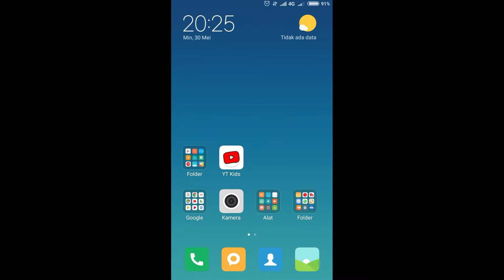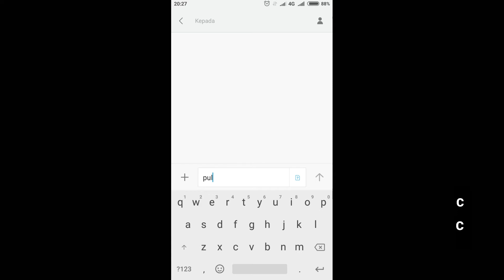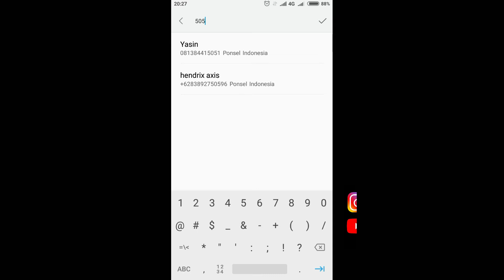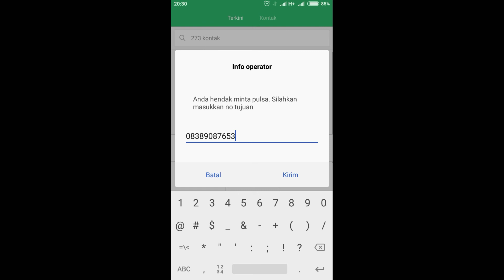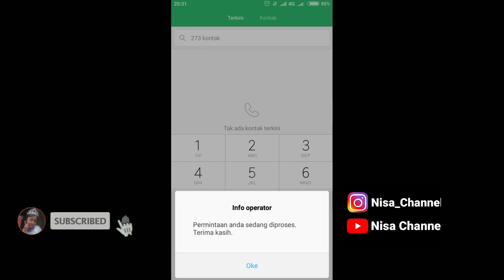CARA PINJAM PULSA AXIS_DAN_CARA HUTANG PULSA INDOSAT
Hallo bosku salam sukses selalu,kali ini kami akan berbagi cara untuk cara pinjam pulsa axis dan cara hutang pulsa indosat.

Dengan vidio ini mudah mudahan dapat membantu teman teman pengguna kartu axis dan juga indosat yang sedang membutuhkan pulsa siaga atau juga pulsa darurat.

Untuk lebih jelasnya simak vidio ini sampai tuntas supaya tidak ada salah paham dalam memaknai tutorial kami.